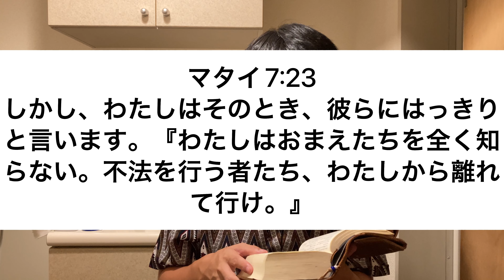【今日の御言葉 415日目】わたしに向かって『主よ、主よ』と言う者がみな天の御国に入るのではなく、天におられるわたしの父のみこころを行う者が入るのです。〈Praise God Ministries〉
【今日の御言葉】